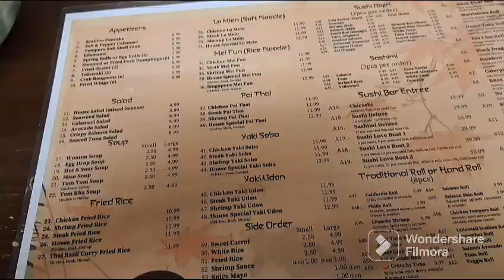Asian River, Knoxville, Tennessee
We went to Asian Cafe. The dining room was closed, so we got take out. it was pretty good.